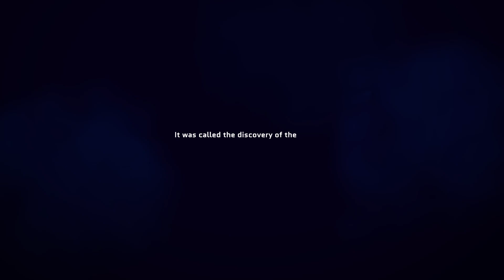Feed The Deep Ep1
In this video, I play Feed The Deep.

Links
Fortnite: maybe

Timecodes
Start 0:00
Intro 0:07
First note 2:06
Second note 8:44
Third note 12:45
The deep 19:33
Feed The Deep 21:58